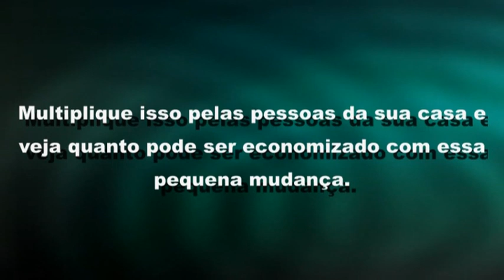Sapatada e Banho Rápido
Da série Joao da Nica Documentários
O video do seu Cuca